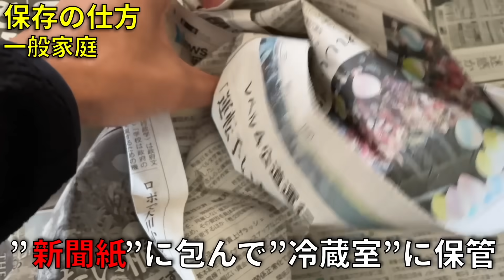【春じゃがいも】種芋は今確保せよ！ジャガイモ売るの早すぎませんか？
入れ物はコンテナでもOKです。コンテナの方が風通しが良いです。
基本、寒さに関しては外の倉庫(半分外)でも大丈夫です。
とにかく暖かくしすぎないように。

※現在休止中

※只今お休み中